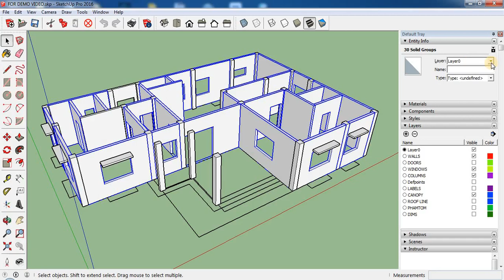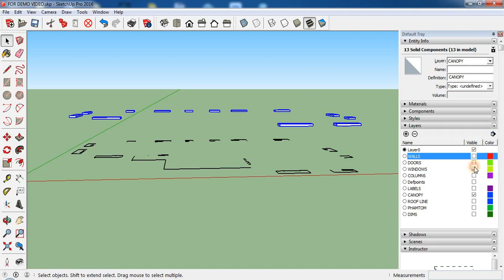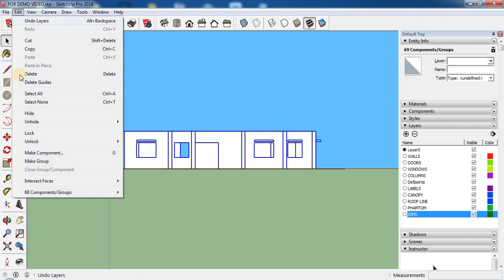ORGANIZING ENTITIES USING LAYERS